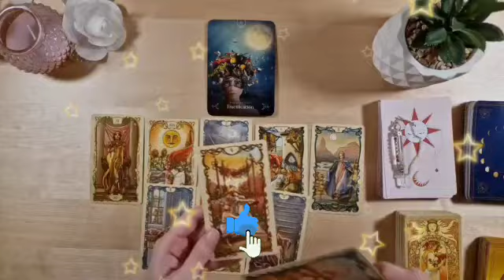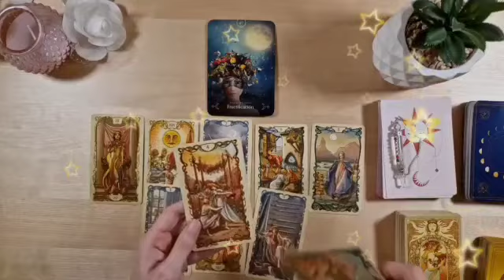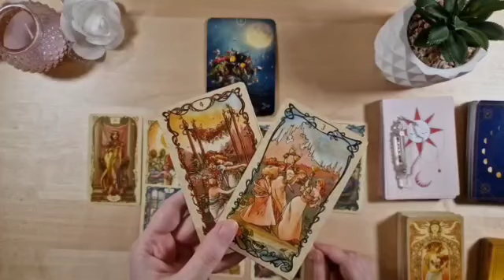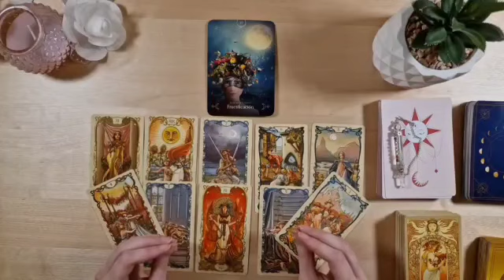برج الجدي ♑ هذا الشخص مستعد لتضحية بكل شيء من أجلك♥️بيموت فيك كثير يا جدي💝